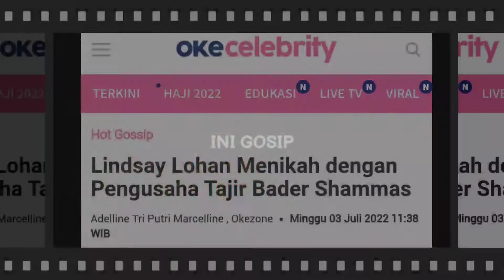🔴Lindsay Lohan Menikah dengan Pengusaha Tajir Bader Shammas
Lindsay Lohan diam-diam menikah dengan tunangannya, Bader Shammas. Hal tersebut diketahui usai sang artis menyebut suami dalam unggahan foto kebersamaan mereka.

Bintang film Mean Girls tersebut pun mengungkapkan kebahagiaannya. Apalagi ia menikah bertepatan dengan ulang tahunnya yang ke-36 pada Sabtu, 2 Juli 2022.

“Aku adalah perempuan paling beruntung di dunia. Kamu menemukan aku dan tahu bahwa aku ingin menemukan kebahagiaan dan kasih karunia, semua pada waktu yang sama," tulis dia di Instagram, dikutip Minggu (3/7/2022).

Kabar bahagia ini juga telah dikonfirmasi oleh orang juru bicara sang artis kepada E! News.
Sebelumnya, aktris 36 tahun tersebut mengumumkan bertunangan dengan Bader Shammas pada November 2021.

"My love. My life. My family. My future," tulis dia saat memamerkan cincin pertunangannya

Menurut seorang sumber, keduanya sudah berpacaran selama tiga tahun. Suaminya merupakan pria keturunan Lebanon dan Kuwait yang tinggal di Dubai.

Dia lulus dari University of South Florida dan bekerja sebagai Asisten Wakil Presiden di Credit Suisse di Dubai. Kota tersebut diketahui menjadi tempat Lindsay tinggal selama beberapa tahun terakhir.